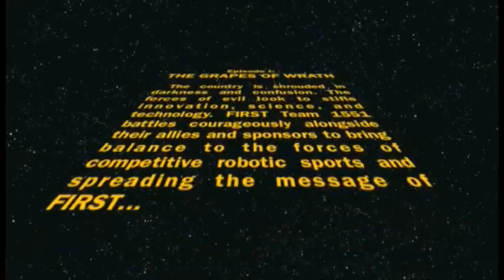Team 1551 Chairman's Video 2012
The Star Wars theme is used with permission from Lucasfilm Ltd.